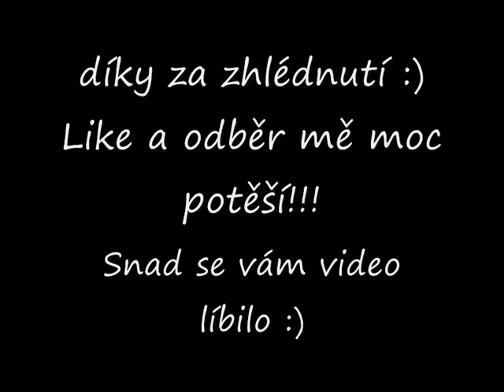Zaorávání vojtěšky v ls 2011 SP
Pokud ne prosím o důvod do komentáře a budu se to příště snažit opravit ;)
OMLOUVÁM SE ZA KVALITU!